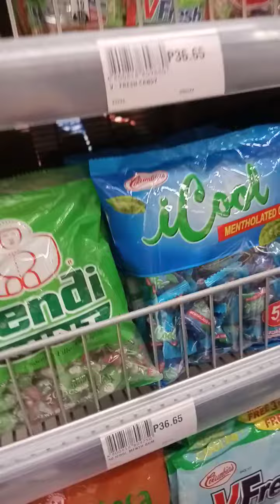grocery time part 2